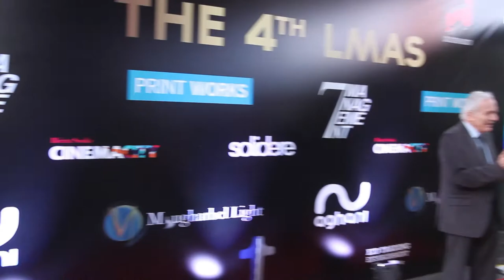The Lebanese Movie Awards - 2017 Recap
Recap of the 4th Annual LMAs held April 4th 2017, at Beirut Souks Cinemacity, Downtown. In attendance were some of the biggest movies stars in Lebanon. Lebanese films were honored in various categories including Best Lebanese Motion Picture, Best Director, Best Ensemble Cast & More !